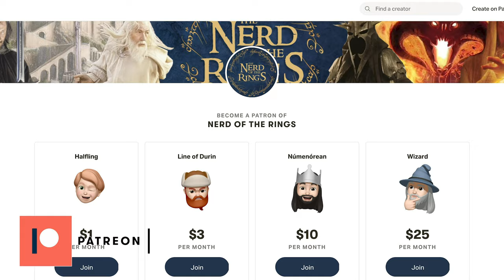Bullroarer Took & The Battle of Greenfields | Tolkien Explained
After the bigger Hobbit Day video, we're taking a shorter look at a much smaller - and quicker - battle in the north of Middle-earth, The Battle of Greenfields.  The famous ancestor of Bilbo Baggins, Bullroarer Took was the hero of the only battle inside the Shire until the Battle of Bywater, in which Frodo, Sam, Merry, & Pippin are involved.

Bullroarer Took After The Battle of the Green Fields - Andrew DeGraff
Great Orc - Jon Hodgson
The Battle of Greenfields - PBerry
The Shire; A View of Hobbiton From The Hill - Ted Nasmith